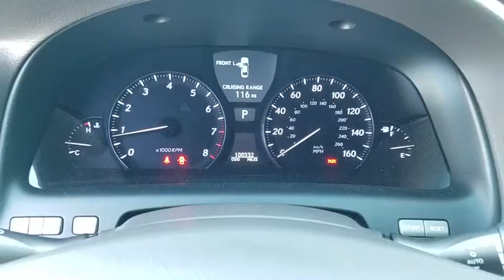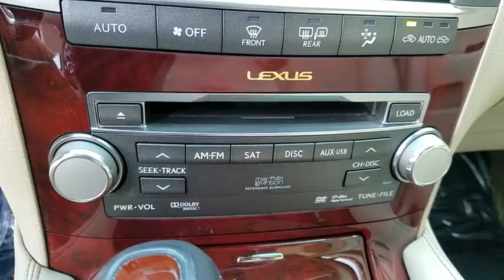2010 LEXUS LS460 Las Vegas, Henderson, St. George, Cedar City, Summerlin, NV 0CB19002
BLACK Used 2010 LEXUS LS460 available in Las Vegas, Nevada at Lexus of Henderson. Servicing the Henderson, St. George, Cedar City, Summerlin, NV area.

Driver & Front Passenger Knee Airbags,Dual Stage Frontal Twin-Chamber Airbags,Front & Rear Side-Curtain Airbags,Front Seat-Mounted Side-Impact Airbags,HomeLink Programmable Garage Door Opener,Intuitive Park Assist,Power Front Seatbelt Shoulder Height Adjusters,10-Speaker Audio System,6-Disc In-Dash CD Changer,AM/FM Stereo w/WMA/MP3,Auto-Dimming Interior Rearview Mirror,Bluetooth Communications Capability,Cruise Control,Driver & Font Passenger 3-Position Seat Memory,Dual-Zone Front Climate Control System,Heated Rear Seats,Heated Steering Wheel,MP3/USB/iPod Audio Input Plugs,Power Front Climate Controlled Seats,Power Tilt/Telescoping Steering Wheel,Rear Back-Up Camera,Wood Trim,Navigation System,Air Conditioned Seats,Auto-Dimming Power Heated Exterior Mirrors w/Lamps,Integrated Fog Lights,Power Tilt & Slide Moonroof w/One-Touch Closure,Rain-Sensing Windshield Wipers,SmartAccess w/Push-Button Start/Stop,4-Wheel Disc Anti-Lock Brakes,Adaptive Front Lighting System,Direct-Type Tire Pressure Monitoring System,Rack & Pinion Electric Power Steering,Vehicle Dynamics Integrated Management System